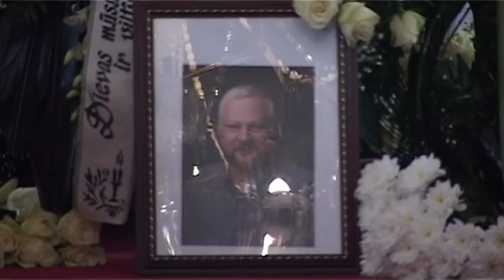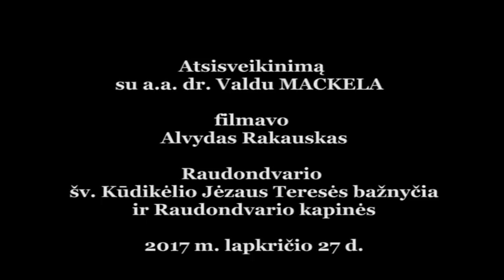Atsisveikinimas su a.a. dr. Valdu Mackela Raudondvaryje. 2017 11 27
Eucharistijos Žodžio liturgija, palydėjimas į Raudondvario kapines ir atsisveikinimo kalbos, pasakytos laidojant amžinos atminties dr. Valdą Mackelą (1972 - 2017).
Telšių vysk. dr. Kęstutis Kėvalas - 20:06, VDU Katalikų teologijos fakulteto garbės dekanas prelatas prof. dr. Vytautas Vaičiūnas - 24:29, VDU KTF dėstytojas kun. prof. dr. Andrius Narbekovas - 29:03. Raudondvario šv. Kūdikėlio Jėzaus Teresės bažnyčia ir Raudondvario kapinės. 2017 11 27. Filmavo Alvydas Rakauskas.